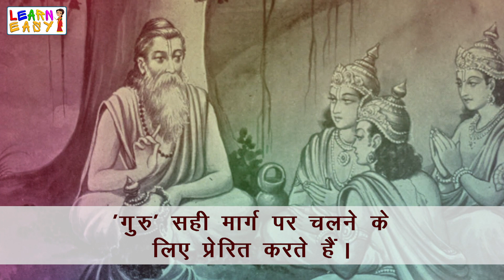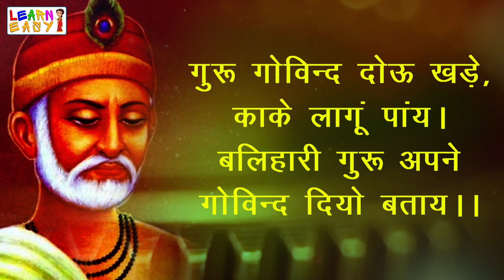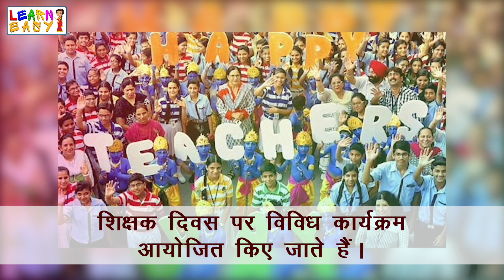Teachers Day | शिक्षक दिवस | Birthday of Dr. Sarvepalli Radhakrishnan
In this video children will learn about the reasons for celebration of Teachers Day.